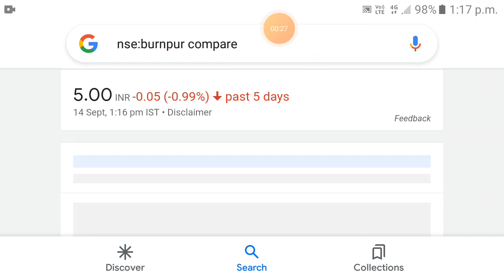Burnpur Cement share | burnpur cement share latest news today | burnpur cement share price